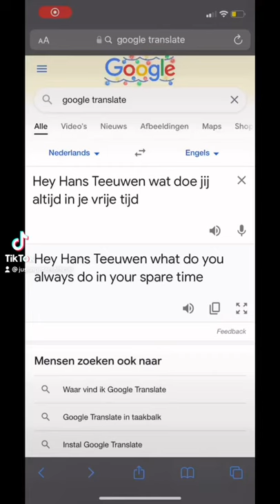Sorry Hans Teeuwen moest gewoon 😂😂